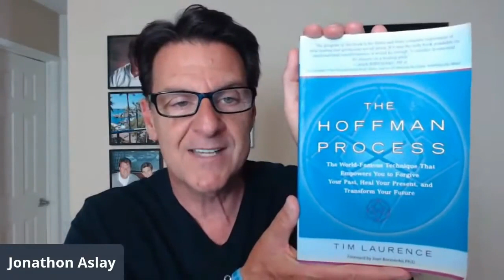The Reason Why Some Men Seem VERY Selfish. KNOW THIS!!!